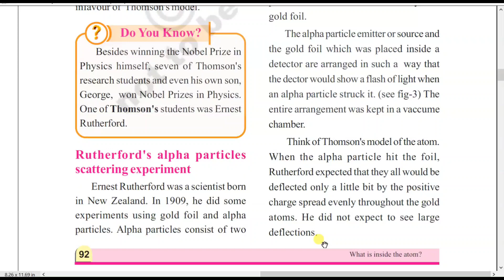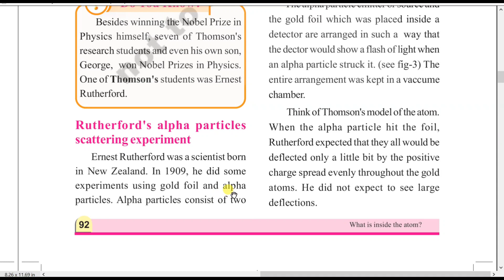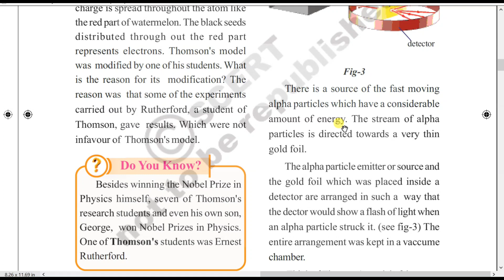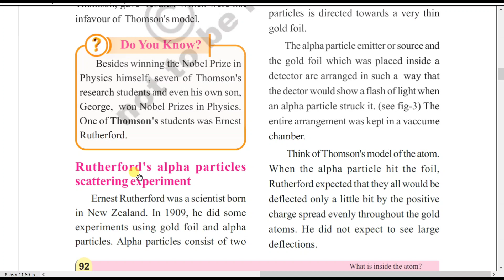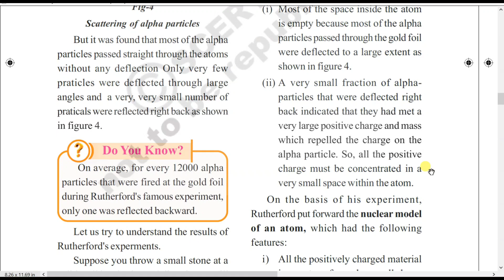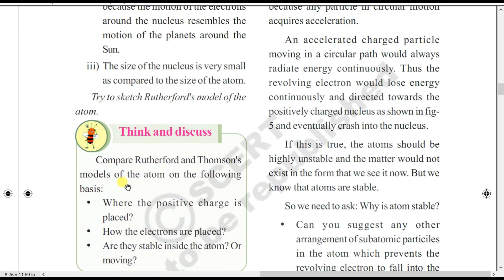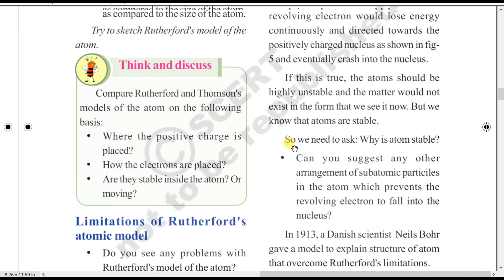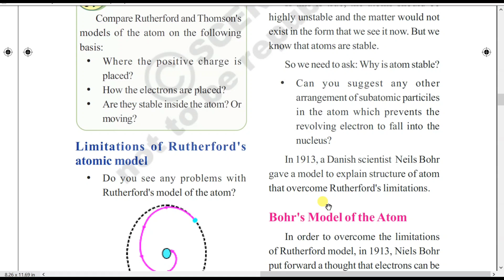What is inside the atom class 9 physical science/DSC